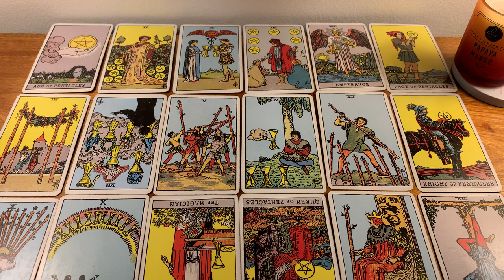GEMINI 😍 THE FUTURE OF YOUR CONNECTION 😍 30- 5 JUNE 2022 BONUS WEEKLY TAROT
⭐️30- 5 JUNE 2022 BONUS WEEKLY TAROT *